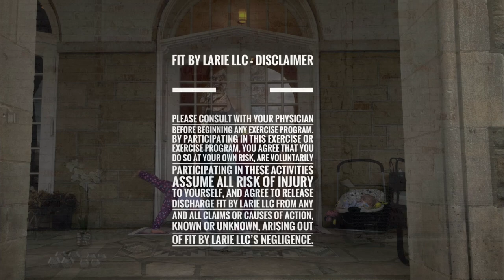40 Minute Dumbbell Only Strength + Conditioning Workout | Upper Body & Core Focused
Grab dumbbells (the more the merrier) and a mat for this 40 minute strength and conditioning workout. We will really target the upper body and core. You will always know what exercise is coming. We will go 1 minute on, 15 seconds off. There are a few longer built-in recoveries, but if you need more time feel free to hit pause and come back when you feel like you have recovered. Choose a challenging weight selection for *you* - Try to find a weight selection that challenges you by the end of each exercise while maintaining excellent form  : ) Every exercise is timed. Find a tempo that you can maintain with your weight selection. You do not have to go at my speed.  Skip to 2:00 to bypass intro and begin warm-up. Let me know how it goes in the comments below : )

Month 3 Strength + Conditioning Workout Program *How to follow is in the description of the playlist*

SKIP TO 2:00 to begin warmup (7:40 begins workout)

Dumbbell set
Dumbbell set lighter
Adjustable DB

Adjustable bench

The GOAT of pre-workouts
Amino Energy in Grape
Amino Energy in Watermelon

Replica Lululemon tank

Cute CHEAP sports bra

Replica Lululemon Align Pants CHEAP

Lululemon Align Replica Grey

Yoga Mat (similar)

🎵 All  songs are licensed from epidemic sounds and soundstripe